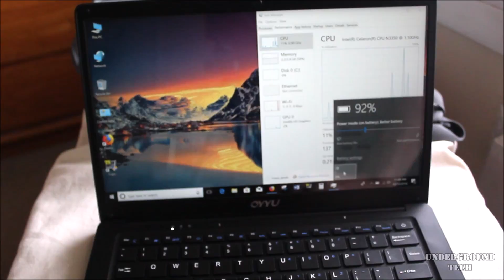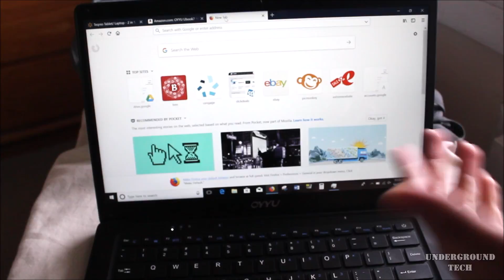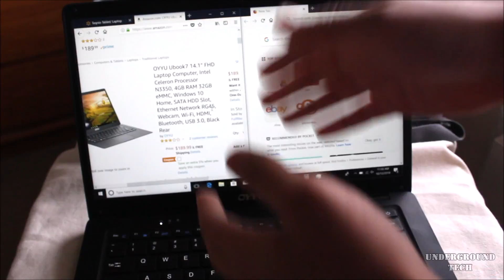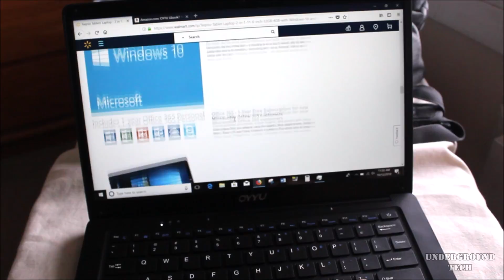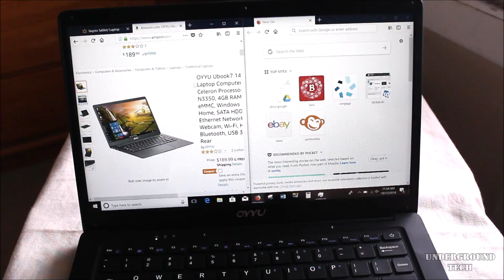UBOOK7 14.1" 1080p Windows 10 Laptop Update: Wait, If You Can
To Buy
Ulak grey backpack
There may be affiliate links above and in the comments that I post that can be used to purchase the item that could also help the channel receive a commission. i do you want to thank ULAK and OYYU for sending these out for review!

Background Song(Creative Commons or NCS): Turn Up Let’s Go